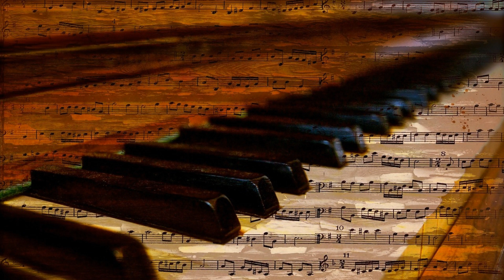🎹 Angéli - Raindrops (Original Relaxing Piano music)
Hi, this is my new instrumental piano, i hope you will like it !!!